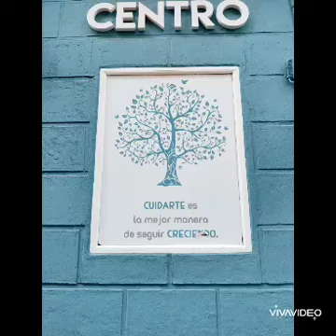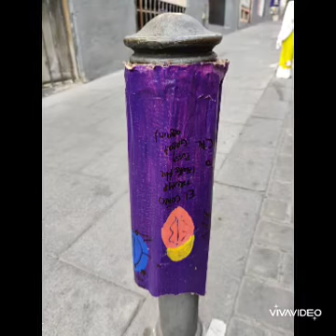Epílogo de bolardo voy...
Bolardo epílogo: que duda cabe que vivimos en un país de enanos, envidiosos, cabreados y que no respetan lo que pueden hacer sus vecinos. Sólo dos días después del concurso de bolardos en la calle del Amparo por la fiesta y verbena de San Lorenzo y todo parece abandonado, destruido y con mala fe tratado. He recorrido las calles de Amparo, Provisiones, Tribulete y entorno para ver lo que quedaba de ese proyecto de "bolardo voy, bolardo vengo.." Me ha desilusionado. Así no saldremos de enanos envidiosos, malhumorados e irascibles. ¡Y no es bueno para la convivencia! Acabé refugiándome en el jardín del Dr. Fourquet, un pequeño oasis en Lavapiés que aún resiste. Luego os lo envío.